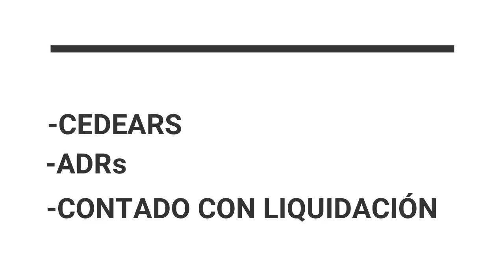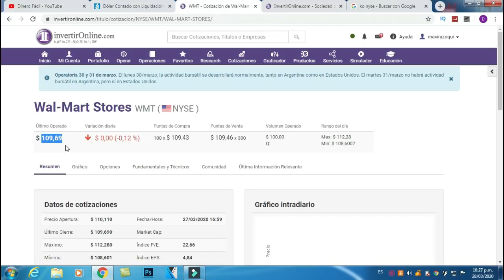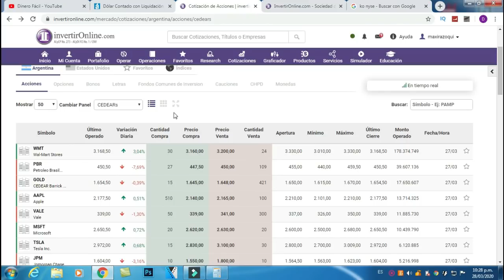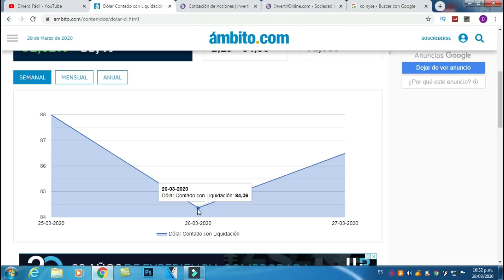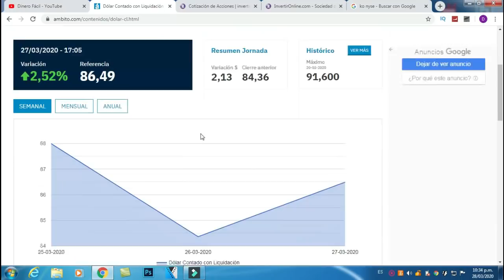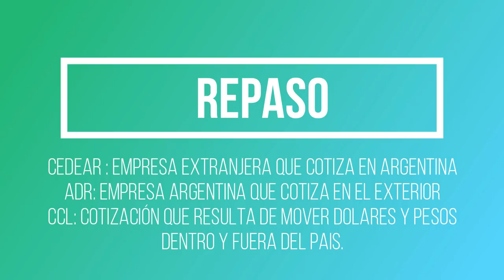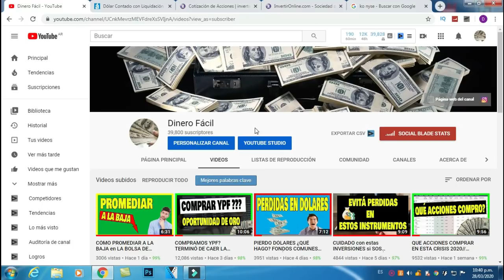CEDEARS, ADRS Y CONTADO CON LIQUIDACIÓN ¿CÓMO FUNCIONAN? ¿QUÉ SON?// Argentina 2020